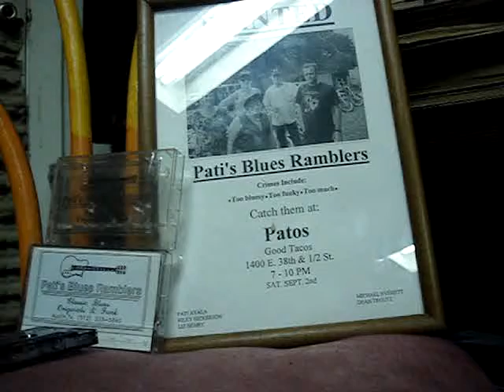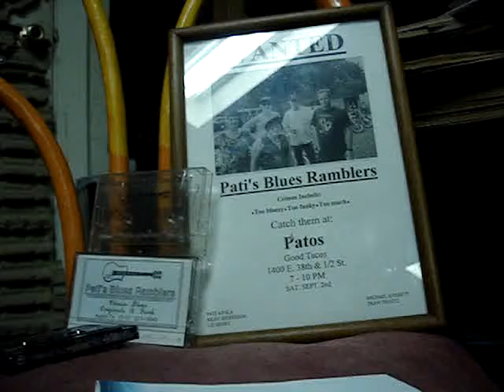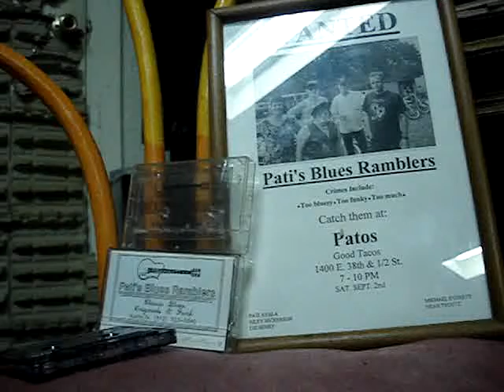Riley's retrospective, Blues Austin 1995 MOV07783.MPG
Blues improv. Circa 1994
Pati vocals
Thierry  guitar
Riley  Harmonica